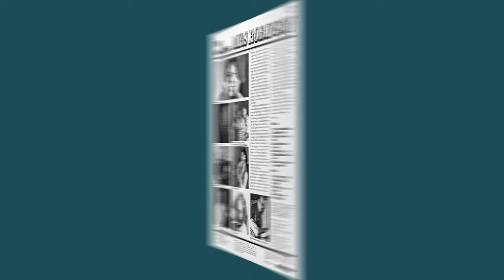The Amazing Mrs. Robinson - Fine And Dandy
The Amazing Mrs. Robinson Sings Gems From The Swing Era.
[SIDE B Track 6] -  Fine And Dandy
'Amazing', because there can't be many housewives in Leeds who sing like Mrs. Robinson, in fact there can't be many housewives anywhere who sing like she does. In common with a great many people she always wanted to become a singer, but it was not until about ten years ago that she plucked up enough courage to answer an ad. in the Yorkshire Evening Post for a female vocalist to sing with a trio. When she arrived for the audition a long queue had already formed, but she resolutely awaited her turn. At the end of the evening the drummer came over to her and said, "the vote's unanimous-you've got the job."

Since then Joyce Robinson has been quite content to sing two or three times a week at local venues such as the Peel Hotel in Leeds with the Bryan Layton Trio, following the audition, the White Swan at Yeadon, and as featured vocalist with Joe Markey's Quintet at the Tyersall Cabaret in Bradford. 'Content' is the operative word, for she does not crave the limelight, and is not hell-bent on forging a path to stardom in one of the most difficult and precarious professions. She feels completely 'at home' singing jazz and her enjoyment of the music she sings is infectious.
She has quite a following of devotees, including many well-known jazz musicians, and when Dick Hawdon was asked why he would not play 'fills' while Joyce was singing, said that he was far too busy just listening.
Eric Kershaw, probably the last of the old-school pioneering guitarists, now guitar lecturer at the Leeds College of Music, was so impressed by Joyce's singing that he made a demo tape which he sent to his son Martin, one of the most talented and sought-after session guitarists in London to-day. Martin was equally impressed, and an all-star line-up featuring some of the best-known names in jazz to-day was invited to take part in the recording sessions.

Although Joyce Robinson is clearly influenced by Billie Holliday (of course!) and is also a great admirer of Carmen MacRae, she neither seeks originality for its own sake, nor contents herself with mere imitation of her peers. That she has style, personality and artistry there can be no doubt, and she possesses that rare ability to endow each song with a jazz-orientated feeling. While Fate is weighing up the complicated pros and cons as to Joyce Robinson's future destiny, we hope you will lend an ear and discover, as we have done, the thrill of finding an amethyst on a pebble beach. Mike Steyn
SIDE A
1. I Don't Stand the Ghost of a Chance With You
2. What a Difference a Day Made
3. Don't Take Your Love From Me
4. Keep Moving Instrumental
5. I Got It Bad and That Ain't Good
6. I Can't Believe That You're In Love With Me
SIDE B
1. I Hadn't Anyone 'Til You
2. I'm Beginning To See the Light
3. Keep Talking Instrumental
4. I Love You
5. Darn That Dream
6. Fine and Dandy
Musicians: Eric Kershaw, lead guitar; Martin Kershaw, rhythm guitar; Lenny Bush, string bass; Jack Parnell, drums and percussion; Tommy McQuater, trumpet; Johnny McLevy, flugelhorn; Bob Burns, tenor sax and clarinet; Mike Townend, flute.

Sleeve design by Fulcrum Front cover photograph by Derek Wolstenholme
Produced by Martin Kershaw and Mike Steyn
Recorded at The Workhouse, Old Kent Road, London SE1 Reduced at Zodiac Sound Studio, Dean Street, London W1

This stereo record can be played on mono reproducers provided either
a compatible or stereo cartridge wired for mono is fitted. Recent equipment may already be fitted with a suitable cartridge. In in doubt consult your dealer.

PRINTED IN ENGLAND
DISTRIBUTED IN THE UK, BY POLYDOR LIMITED